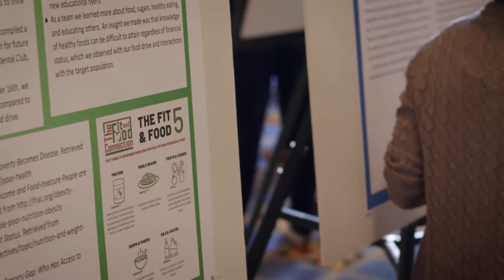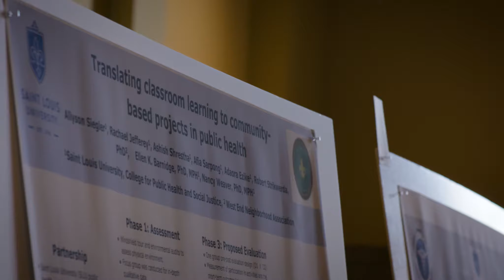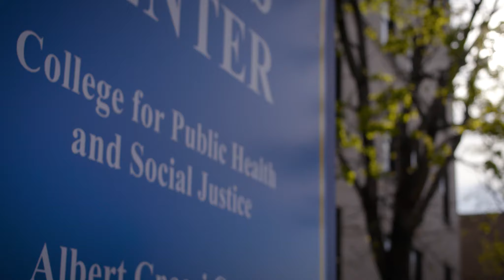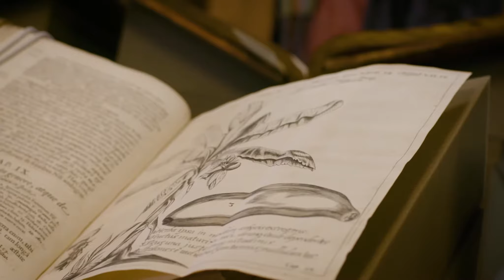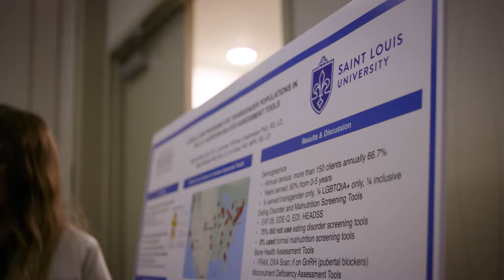SLU Research Profiles: Food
How can we continue to feed a growing population in an equitable and sustainable manner? This question drives all the researchers at Saint Louis University that are studying food. Three of these researchers and the Dean of the Doisy College of Health Sciences discuss the food-related challenges facing our city and our world today and how SLU is best equipped to tackle them.